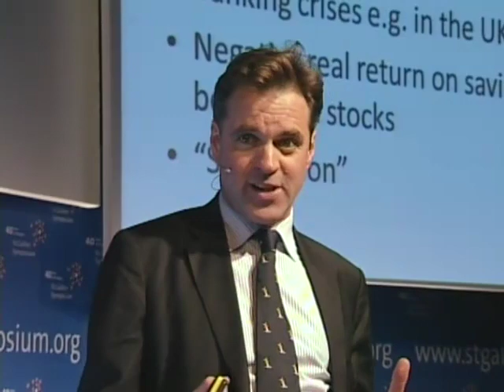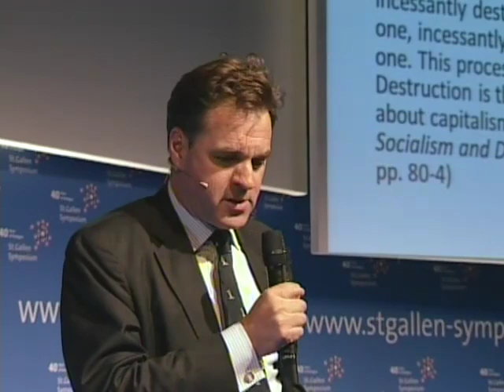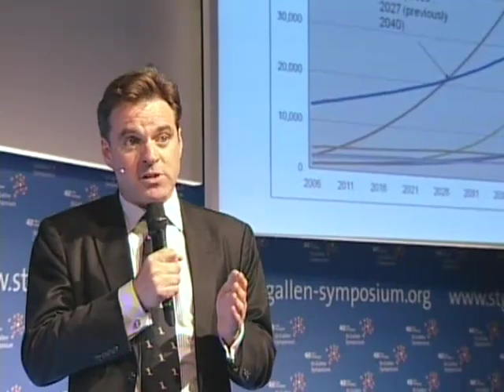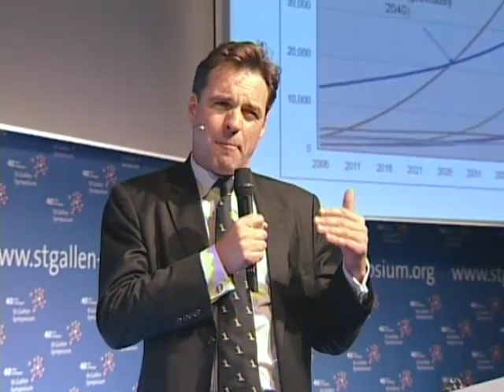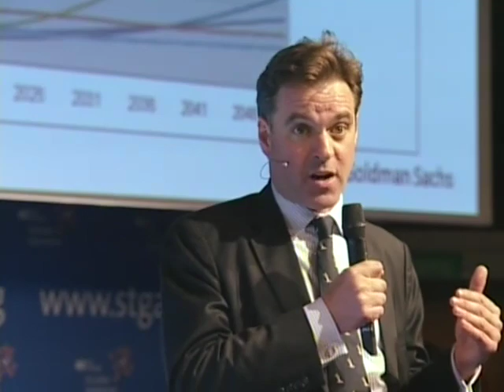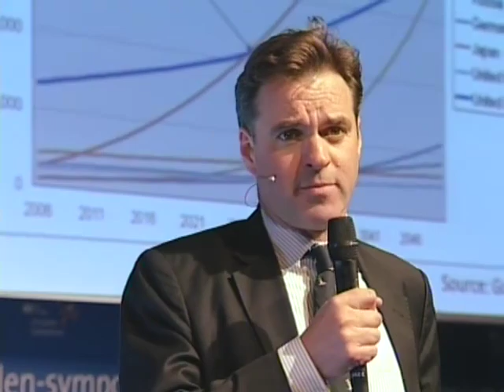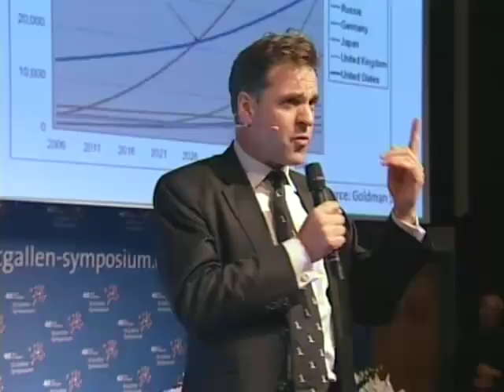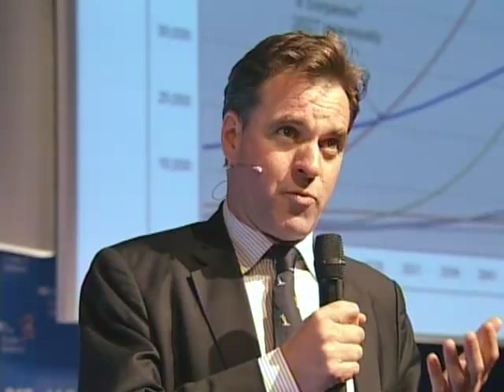Prof. Niall Ferguson on entrepreneurial freedom in the new global financial system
Niall Ferguson (born in 1964) is Laurence A. Tisch Professor of history at Harvard University and William Ziegler Professor of business administration at Harvard Business School. He is a prolific commentator on contemporary politics and economics and the author of several award winning and bestselling books focussing on foreign policy and economic history.

Niall Ferguson writes and reviews regularly for the British and the American press. He is a contributing editor for The Financial Times and a regular contributor to Newsweek.

Niall Ferguson graduated with first class honours from Magdalen College, Oxford. In 2000, he was appointed Professor of political and financial history at Oxford and two years later he took up the Herzog Chair in financial history at the Stern Business School, New York University, before moving to Harvard in 2004.